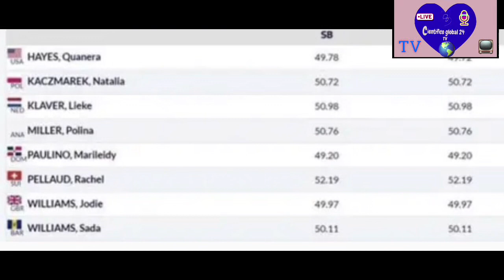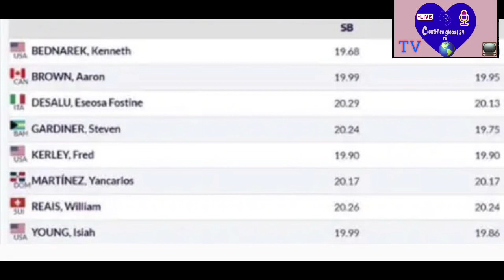Marileidy Paulino 🇩🇴 parte como gran favorita este Próximo Domingo, 400m Lisos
@La Chica Del Motorcito
@Marileidy Paulino